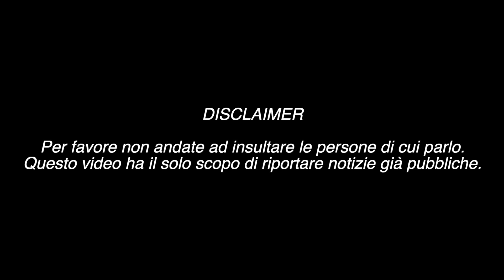MARTA LOSITO E GIANMARCO ROTTARO: HARIBO E FENICE ACADEMY FANNO CHIAREZZA SUL VIDEO BENEFICO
Le aziende Haribo e Fenice Academy fanno chiarezza sul video pubblicato da Marta Losito e Gianmarco Rottaro.